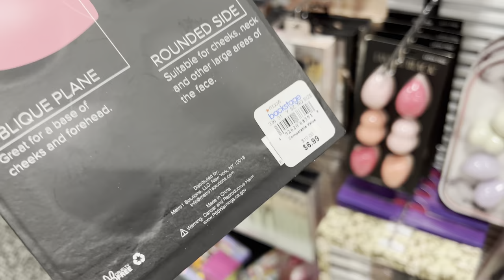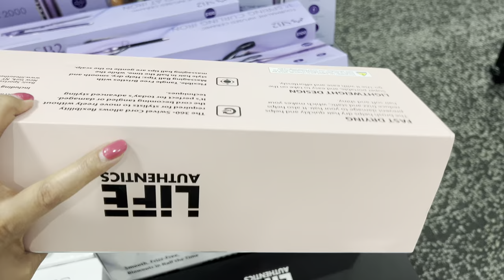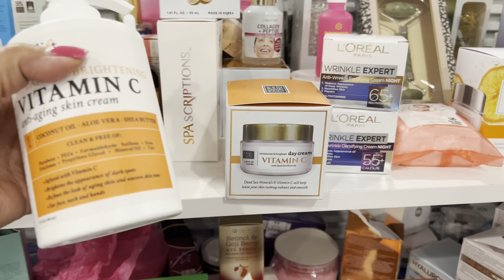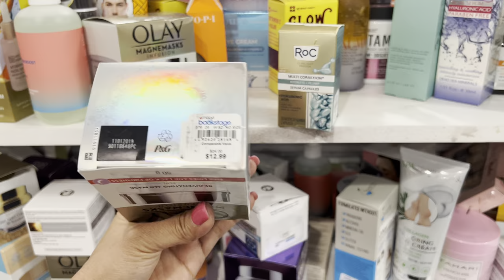MACY’S BACKSTAGE HANDBAG STEAL SAVE you 80% OFF (SHOP WITH ME)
MACY'S BACKSTAGE Designer BAGS & SHOES CLEARANCE SALE | SHOP WITH ME
                           ✦✦✦ SHOPPING CHANNEL ✦✦✦